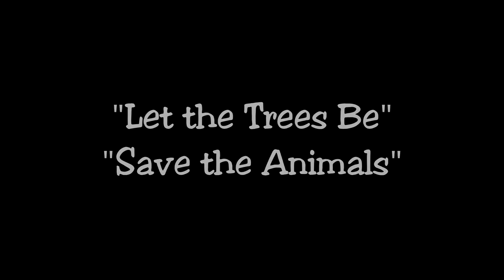Year 9 Learning Journey – the 'Out of the Box' elective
Mr Higgins’ class was hard at work and exploring their creativity in Term Three, with Grade 2 students from Ms Jenny Smalls class at Bentleigh East Primary. Based on the theme of refuse, reduce, reuse, recycle; these students of Grade 2 and Year 9 collaborated to create wonderful posters and videos. Using their posters as inspiration, our Year 9s developed scripts then worked with the very talented Grade 2s to film and later edit these into environmental awareness infomercials.